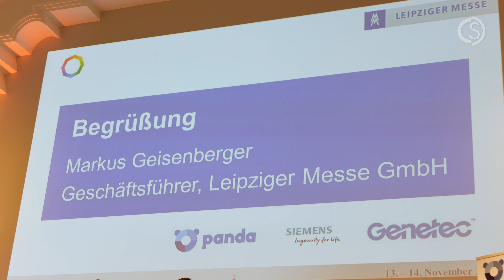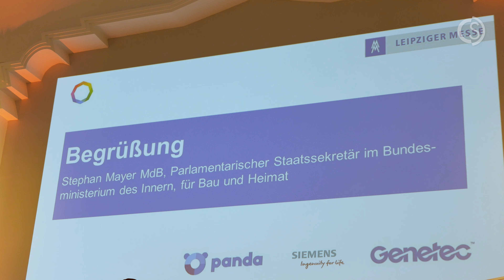protekt 2018 in Leipzig | CSTV: Event Summary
Der Schutz kritischer Infrastrukturen (KRITIS) gewinnt zunehmend an Bedeutung. Neben physischem Schutz steht die Umsetzung einer konsequenten IT-Sicherheitsstrategie an der Tagesordnung vieler KRITIS-Betreiber. Die protekt ist die Konferenz und Fachausstellung für den Schutz kritischer Infrastrukturen und bietet den Teilnehmern einen Austausch, sowohl zwischen Unternehmen als auch zwischen Behörden und der Wirtschaft. Der Beitrag gibt einen Einblick in die protekt 2018, die vom 13. - 14. November 2018 in Leipzig stattgefunden hat und auch nächstes Jahr zum 4. Mal ausgetragen wird.
Besuchen Sie uns auf unserer Website und auf unseren Social Media Kanälen!